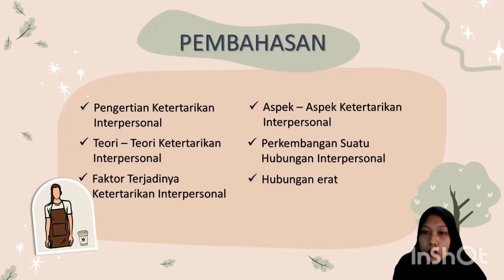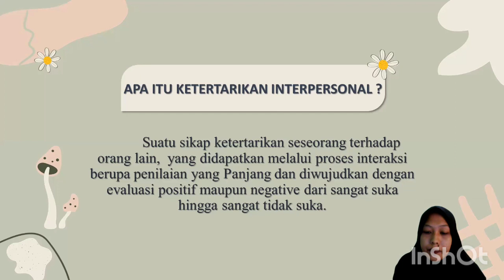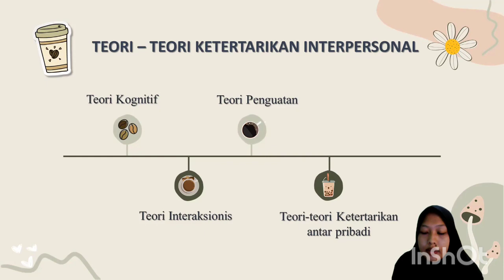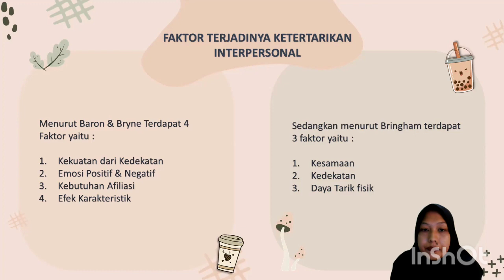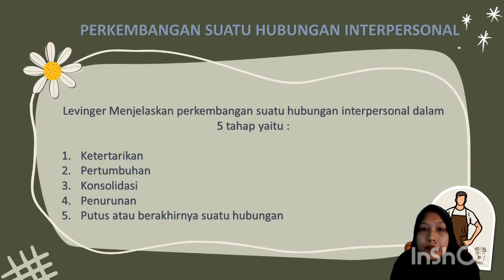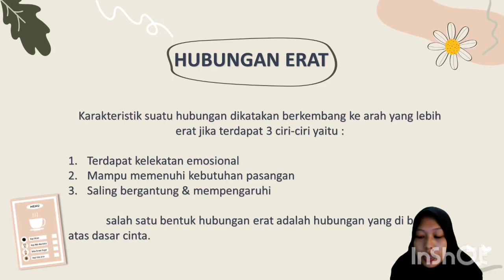KETERTARIKAN INTERPERSONAL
VIDEO ini merupakan tugas matakuliah Psikologi Sosial yang menjelaskan tentang KETERTARIKAN INTERPERSONAL . tugas ini dipresentasikan oleh RIZKI Hayati adapun materi yang dijelaskan dalah pengertian ketertarikan interpersonal  , teori ketertarikan interpersonal,  bagaimana faktor dan pembentukan ketertarikan interpersonal . semoga video ini bermanfaat. selamat menonton
daya tarik interpersonal
interpersonal atraction